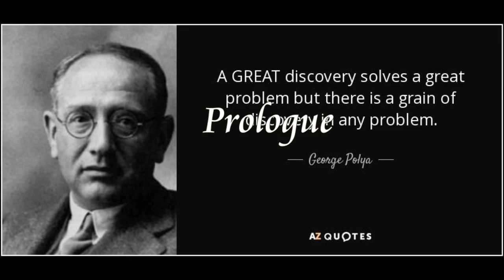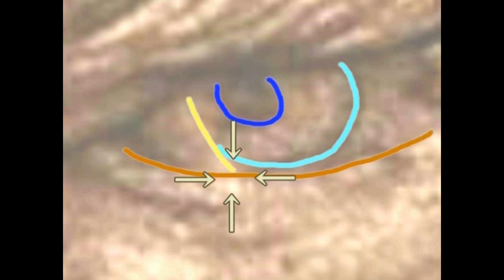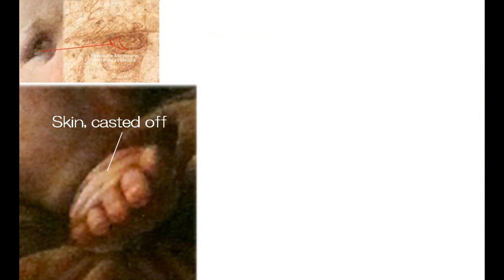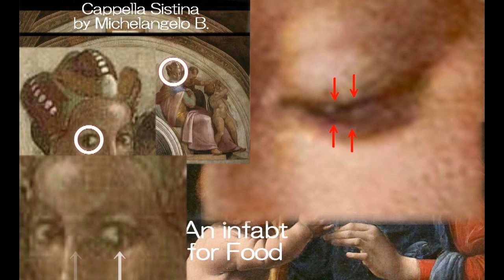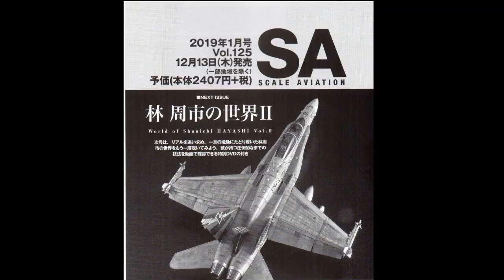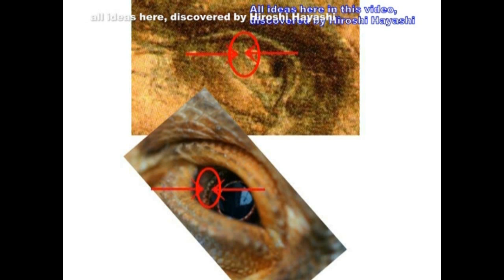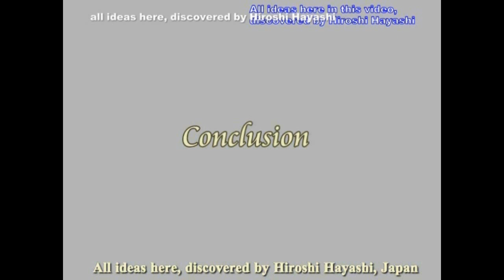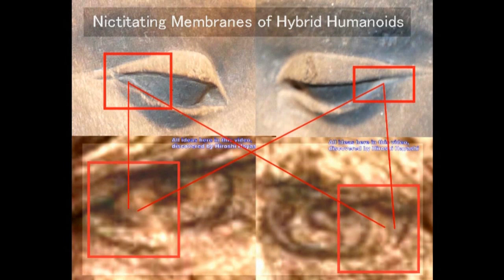3002【17】 The Secret of Maria's Eye+She always closes her Eyesマリアの秘密＋なぜマリアはいつも目を閉じているのか？ by Hiroshi H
3002(01~) Special Edition on Leonardo da Vinci, 2019
２０１９年、ダビンチ特集
Da Vinci Code, 2019
ダビンチからの伝言
Someday you will reveal these facts and you will know these facts,
Then you will know what I was and where I was from.
Then you, humans, will know what you are and where you are from.
You, humans, you are　Son and Daughter of God。

Leonardo da Vinci wrote that:

For once you have tasted flight you will walk the earth with your eyes turned skywards, for there you have been and there you will long to return.

I, Hiroshi Hayashi, just wonder why Leonardo wrote so.
The answer is however seems to be quite simple.
Because Leonardo himself has been there and tasted his own flight.

ダビンチはこう書き残しています。
「一度、空を飛んだことがある人はね、地上を歩くときはいつも空を見上げるものだよ。
だってね、そこへ行ったことがあるし、それにね、そこへ戻ることを恋い焦がれるようになるからだよ」と。
が、なぜこんなことをダビンチは書いたのでしょうか。
・・・ということになりますが、その答えは、とても簡単です。
なぜならダビンチはそこへ行ったことがあり、空を飛ぶことを楽しんだからです。
Hiroshi

An Important Message from Jesus after 1500 years
１５００年後のイエスからの重要な伝言

はやし浩司
Hiroshi Hayashi
Hamamatsu-city, Japan
April, 2019